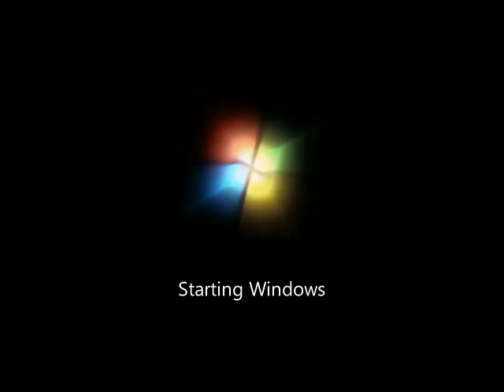Windows 7 startup with Windows XP sound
Animation of Windows 7 added with Windows XP startup sound.
Sound slowed to 0.5x to sync.

This sound played on my mind when booting up Windows 7.